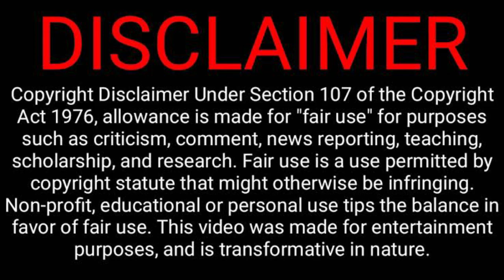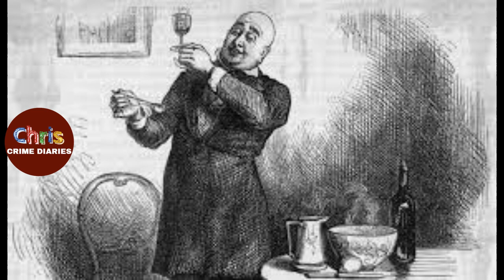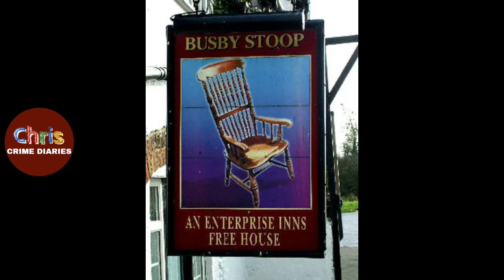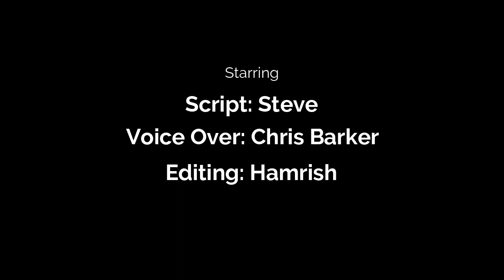Creepy Story Cursed Death Chair Thomas Busby | Urban Legend| Chris Crime Diaries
The Deadly Curse Of Thomas Busby’s Chair.

homas Busby’s Chair's true crime case narrated by chris true crime diaries.